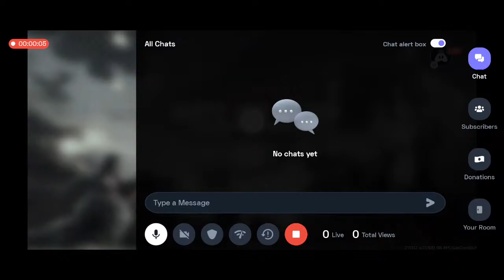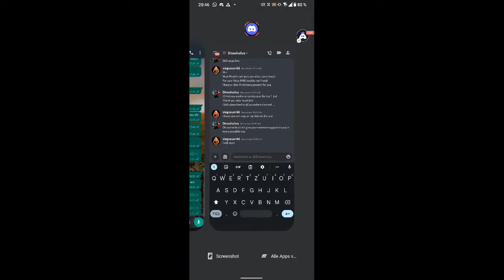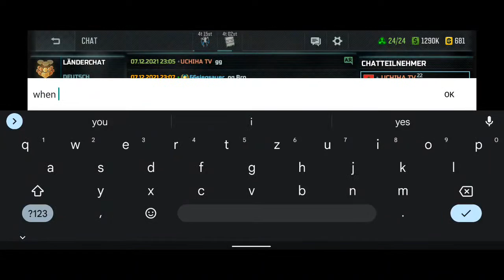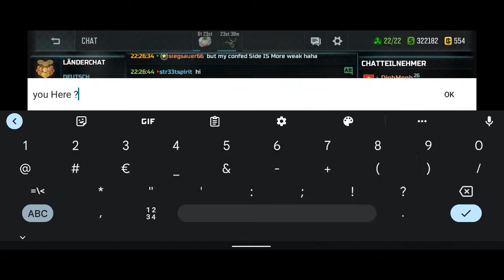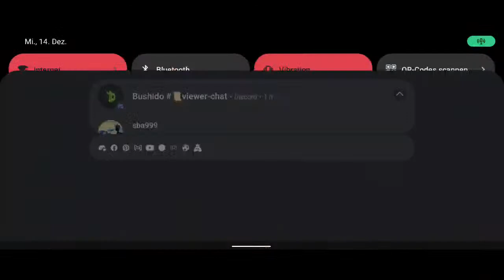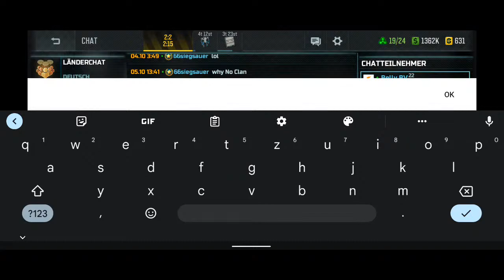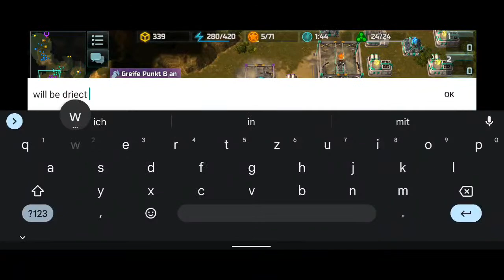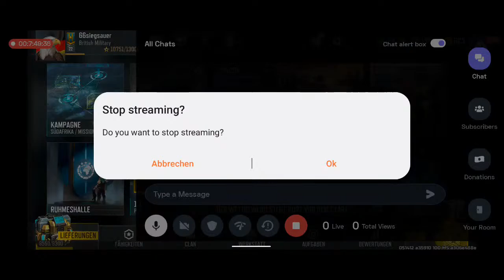Art of War 3 - Livestream with both fractions and lets talk about the special giveaway stream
I Hope you Like the content and enjoy the Videos.